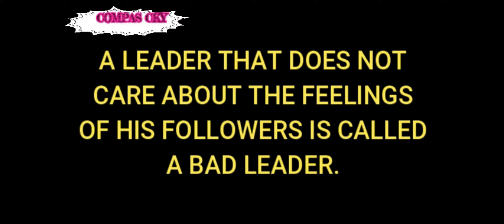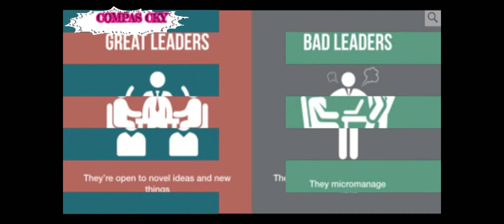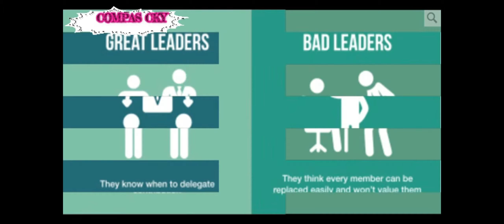STILL ON 212